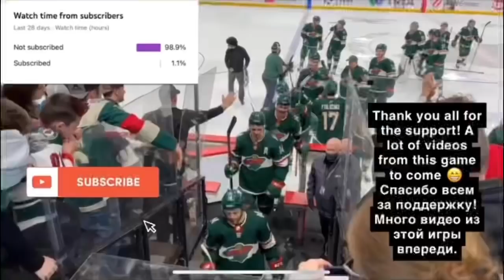The Wild celebrate a 5-1 win!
The Minnesota Wild beat the Oilers 5-1 in St.Paul on 4/12/22